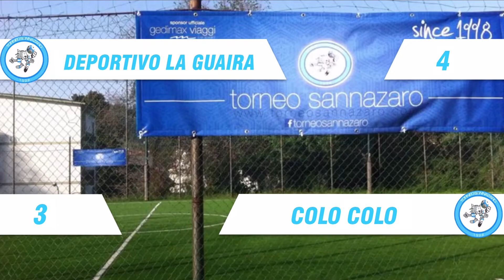DEPORTIVO LA GUAIRA-COLO COLO 4-3